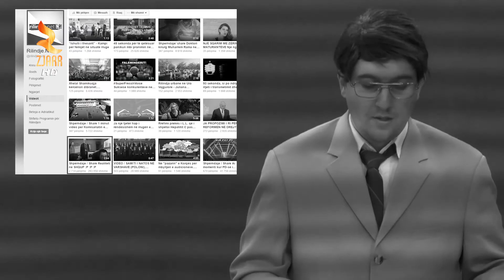Shkruaje në Akull -Pjesa e 2 , 31/10/2016